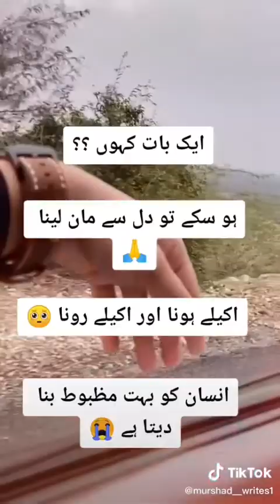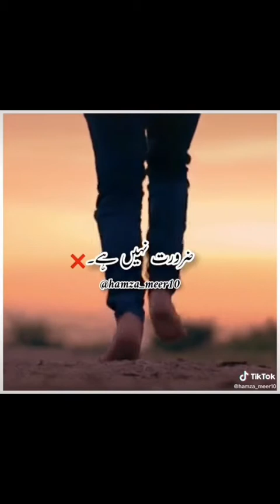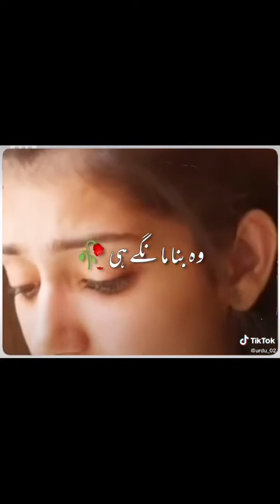Sad videos 💔😭 Tiktok Breakup videos 💔😭 Tiktok sad videos 💔😭 Mood Off video 😭💔 Sad Status